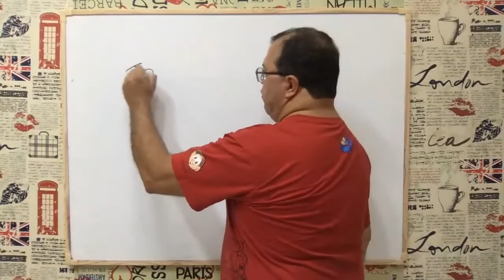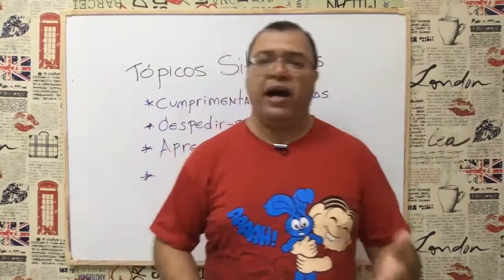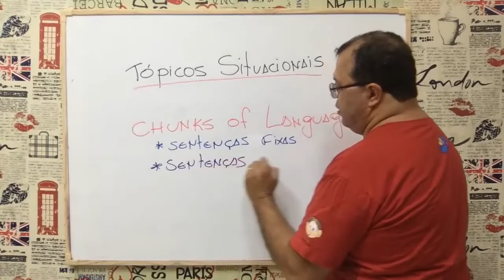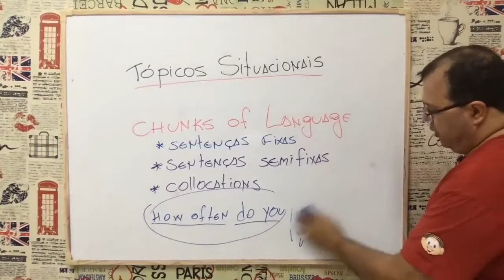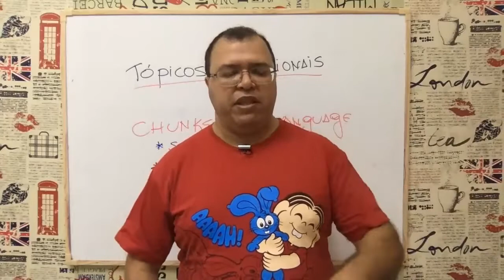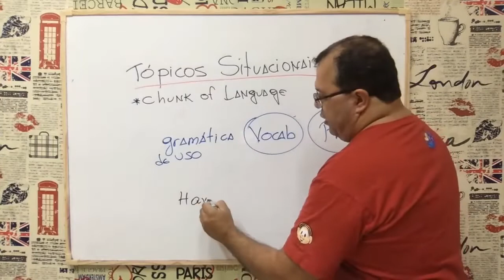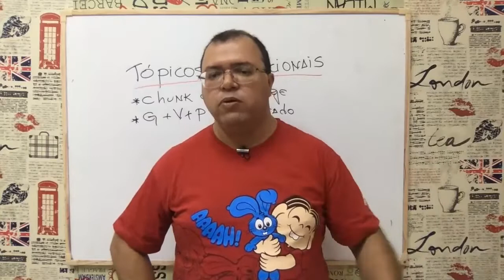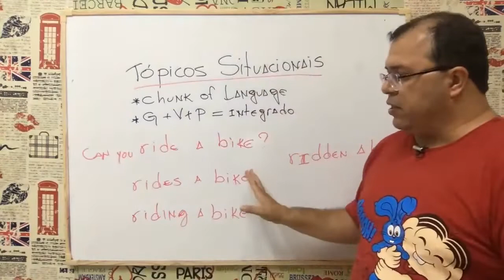Isso é Inglês com roteiro | NA PONTA DA LÍNGUA #031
Quer mais dicas gratuitas?